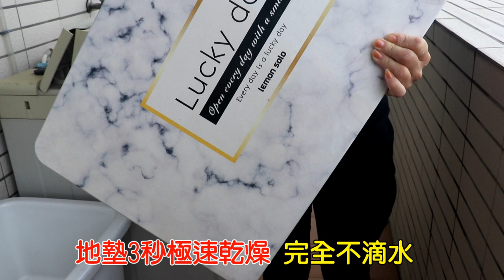日本創新彩繪吸水地墊 實拍實測